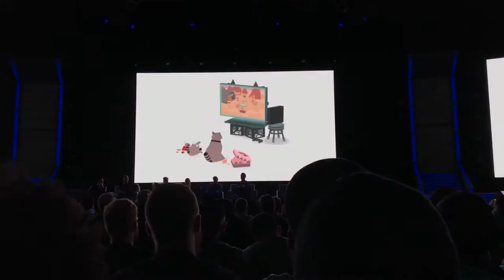PSX 2017 Keynote - Donut County Trailer l A DemiGod VLOG